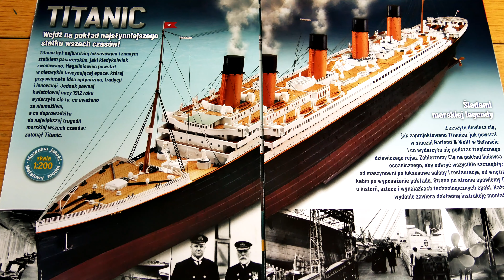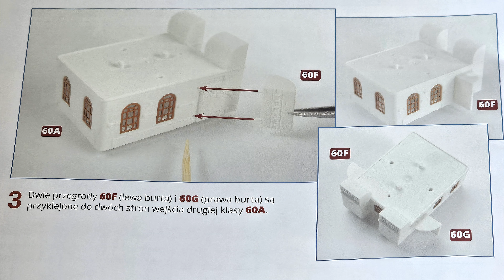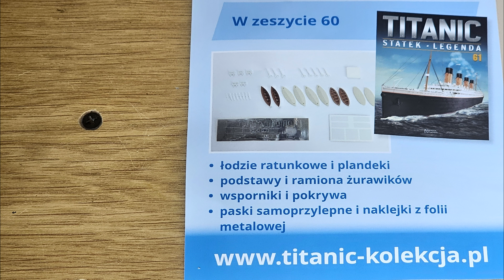60. RMS TITANIC 1:200 - Numer 60 - Hachette